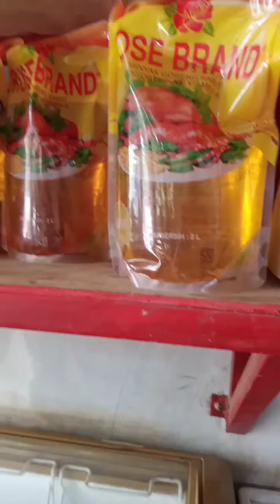Tukang sayur terlengkap di Babakan Ciseeng Bogor